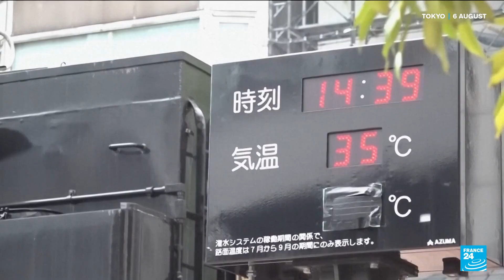Global warming: On track for another world heat record this year • FRANCE 24 English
With less two months to go until the end of the year, the EU's climate monitor, Copernicus, says that 2024 will, with "virtual certainty" be the hottest one on record. Solange Mougin has more.